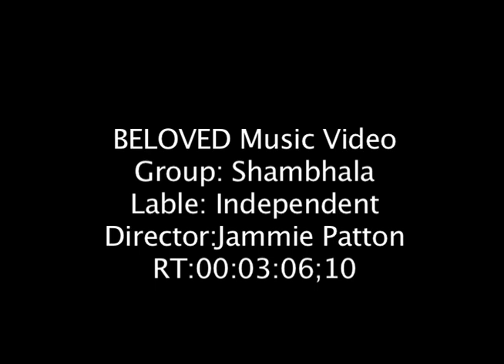BELOVED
Shambhala music video - BELOVED - shot, directed, and edited by Jammie Patton.